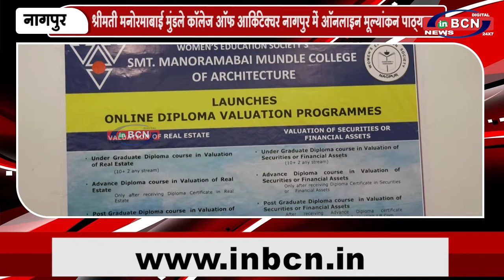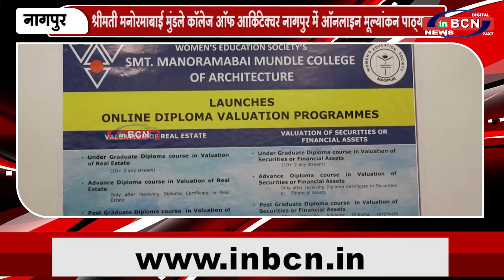श्रीमती मनोरमाबाई मुंडले कॉलेज ऑफ आर्किटेक्चर नागपुर में ऑनलाइन मूल्यांकन पाठ्यक्रम